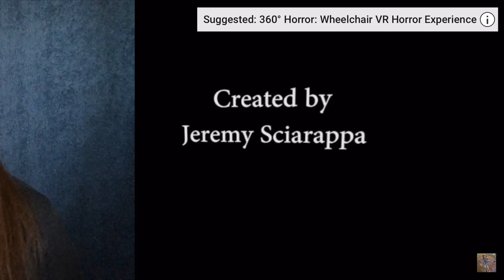BLOODY MARY WAS AFTER ME! | VR 360 | Jasmine Quinn